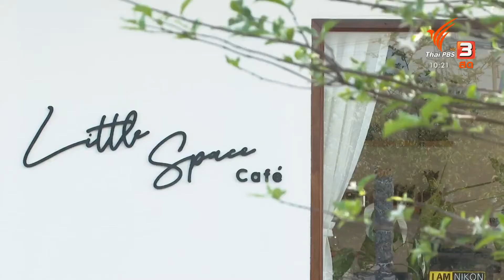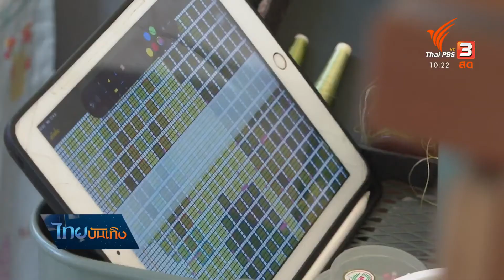หัวใจในลายผ้า - คาเฟ่มินิมอลเล่าเรื่องผ้าจก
นับเป็นงานผ้าทอที่มีลวดลายละเอียด วิธีการซับซ้อนและทอยากที่สุดเทคนิคหนึ่ง สำหรับงานผ้าจก แต่เพื่อให้เทคนิคโบราณได้รับการสานต่อ ช่างทอรุ่นใหม่ในจังหวัดนครปฐมจึงสร้างสรรค์ลวดลายใหม่ๆ เปลี่ยนภาพลักษณ์ให้งานจกดูเรียบง่าย โดยใช้คาเฟ่สไตล์มินิมอลของตัวเองเป็นฐานที่มั่น ดึงดูดใจคนรุ่นใหม่ให้มารู้จักกับงานผ้าท้องถิ่นติดตามหัวใจในลายผ้า